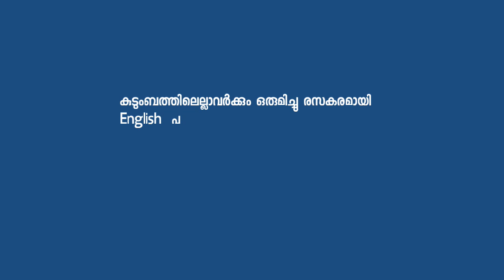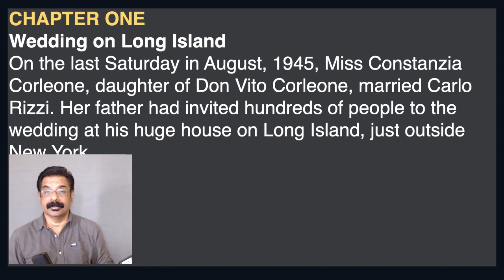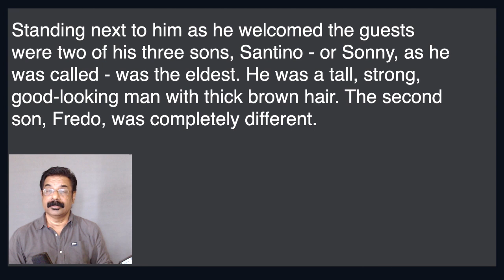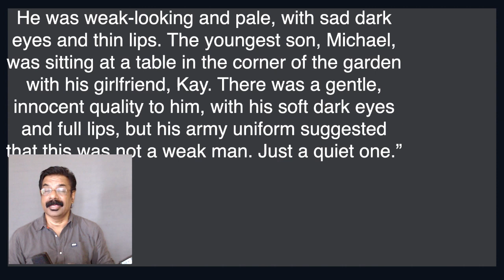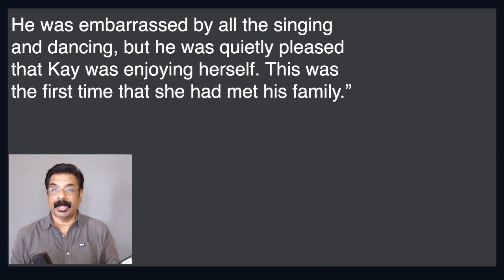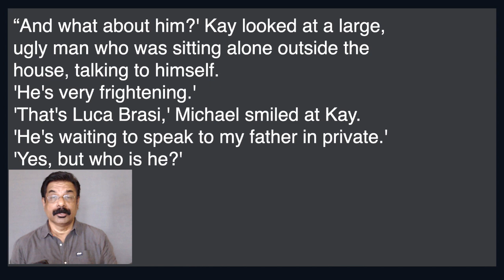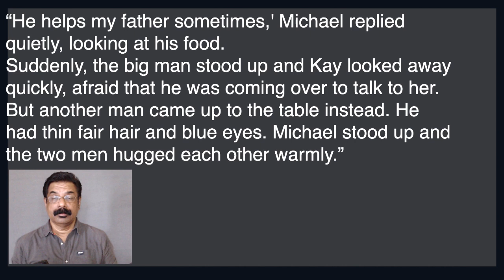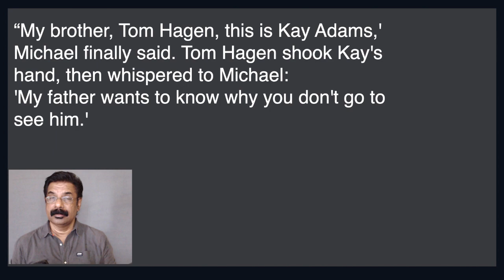Story Time, The Godfather |വരൂ, നമുക്ക് കഥയിലൂടെ ഇംഗ്ലീഷ് പഠിക്കാം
This video is based on  the Godfather. Welcome to the wonderful world of Spoken English in Malayalam. These are some of the very useful Spoken English Tips explained in simple Malayalam. Watching the video and repeating the audio a few times is enough.  Use these in your day to day life as much as you can. It will help you to improve your English Pronunciation and the British English accent (Standard Indian English). Speak English Now with rameshvoice is a  channel for the learners of Basic English and Intermediate English. Learning English Grammar, Pronunciation and Conversation is fun.